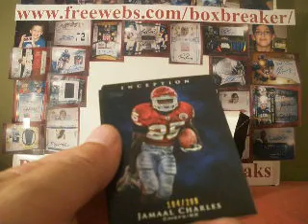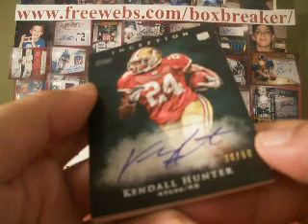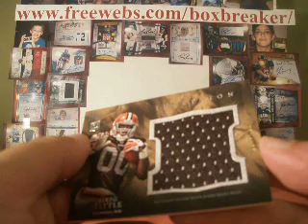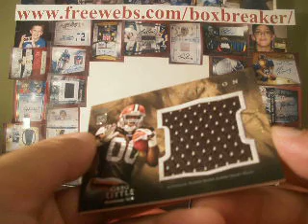2011 Topps Inception Football Case Box 18 Boxbreakers Group Break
This is part of our Boxbreakers Group Breaks. The Casebreakers group breaks cases of new FB products as they release and team collectors get every card pulled from their team. To view the entire break or to see about opportunities to join us for a future break please take a look at our